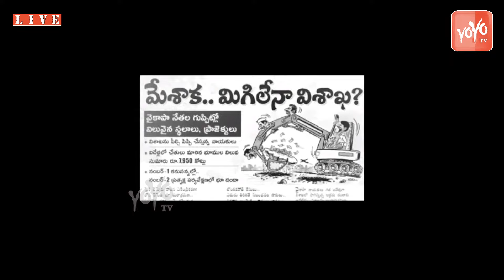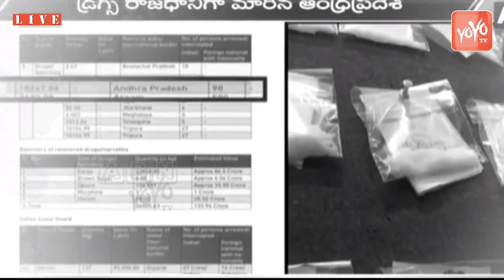తాడేపల్లిగూడెం సభలో Pawan Kalyan Special AV | Pawan Kalyan Speech |TDP Public Meeting LIVE |YOYO TV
TDP Chandrababu and Janasena Pawan Kalyan Public Meeting at Tadepalligudem